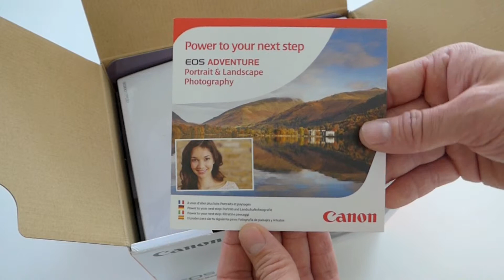Canon EOS 700D Unboxing og Hands-on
Vi unboxer og kigger nærmere på Canon EOS 700D der afløser Canon EOS 650D.  Modellen har nogenlunde samme specifikationer som forgængeren, men bl.a. er finishen blevet forbedret, skærmen forstærket og forskellige andre småjusteringer.